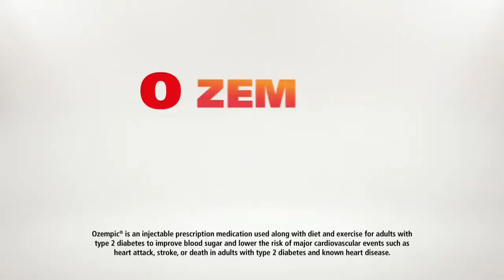Ozempic Tri-Zone 4